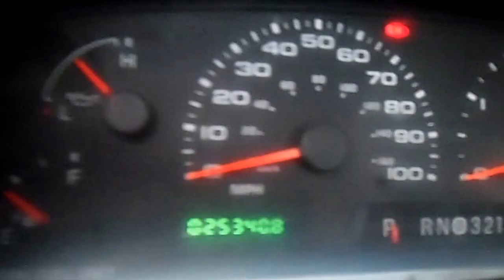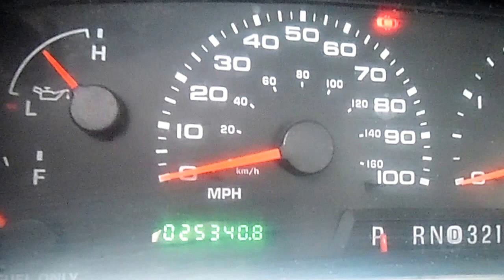2003 Ford F-350 Super Duty Utility - Auto Crane 4004EH - 25K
Demo by S&N Auto Locators in Lake Placid, FL